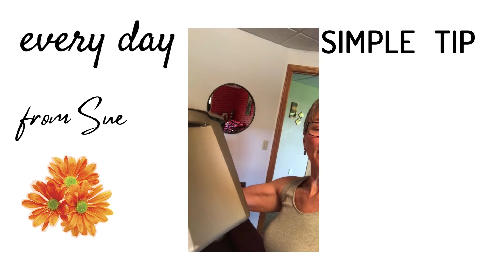Clothes for next season - Every Day Simple Tip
Sue L. Hamilton is a speaker and author who has a dynamic way of sharing her passion through stories and a tell-it-like-it-is approach that engages and motivates others.